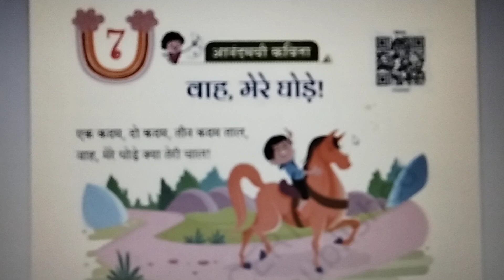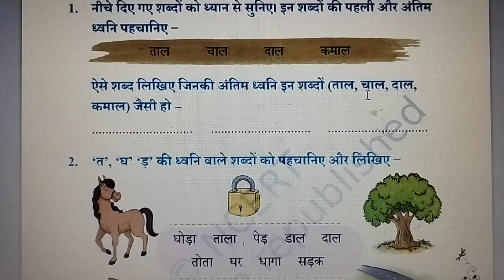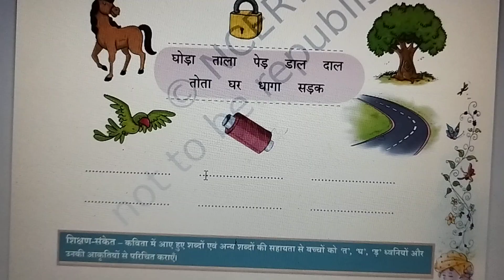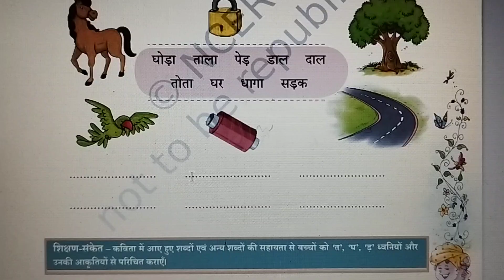1 St Std - 7. Vaah meray ghodey - (Saarangi)- NCERT, CBSE - Tamil